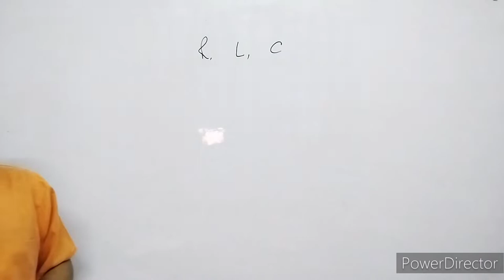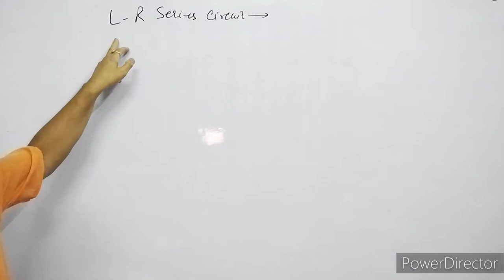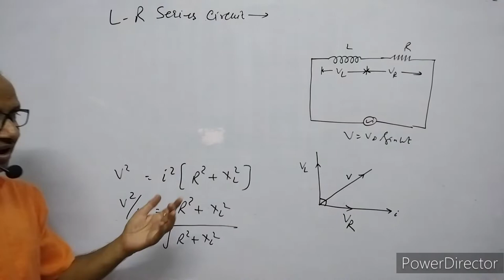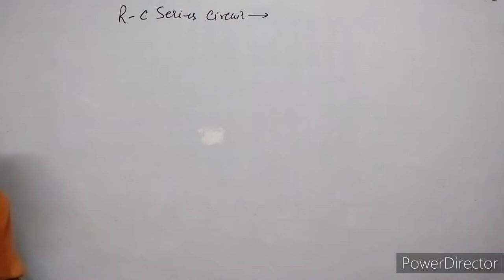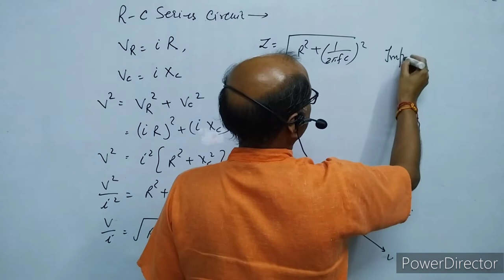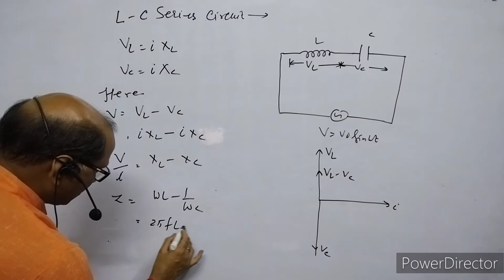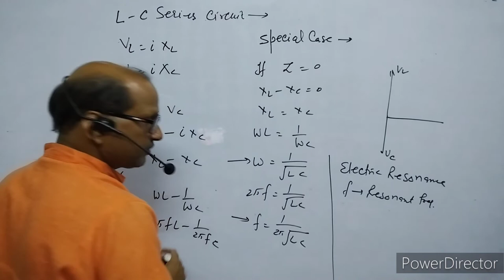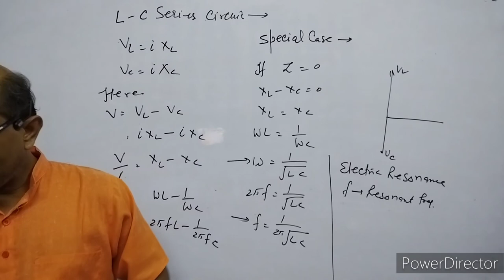XII-Physics( 7.4), Alternating Current circuits(L-R, R-C & L-C Circuits); BY-- A. Prakash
In this video I have explained different types of A.C. circuits.

A.C.Circuits_with_Inductor_and_, capacitor